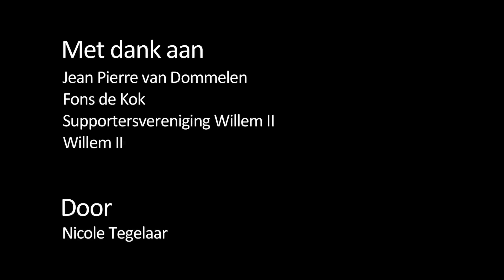Willem II - NAC Breda door de ogen van een echte Willem II supporter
Jean-Pierre van Dommelen, lid van de Supportersclub Willem II, vertelt over de liefde voor zijn club. Daarnaast wordt hij gefilmd tijdens een van de hoogtepunten dit seizoen: de gewonnen wedstrijd Willem II - NAC Breda.